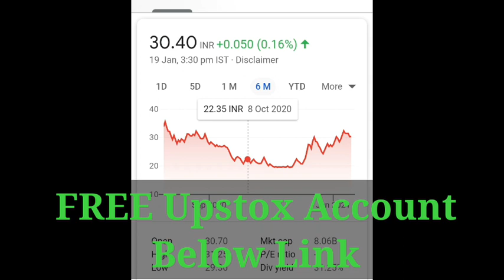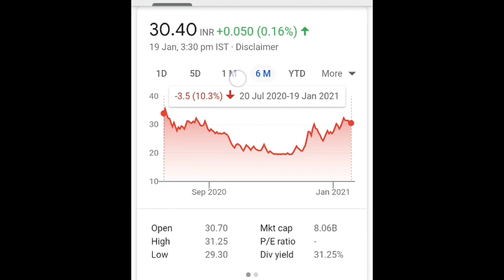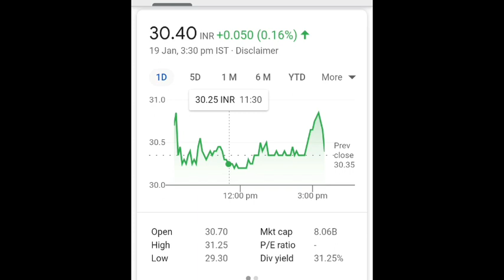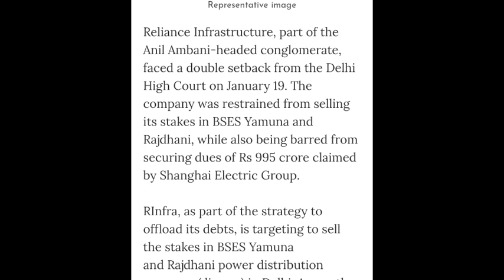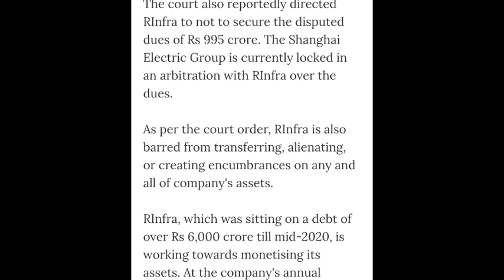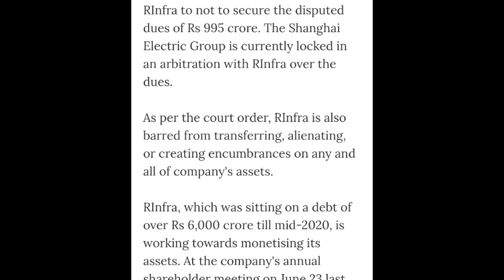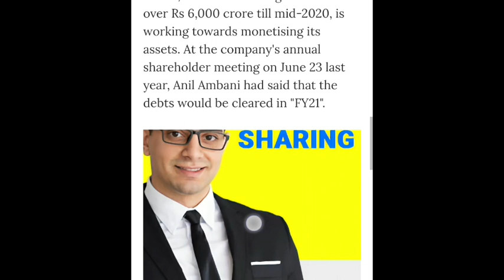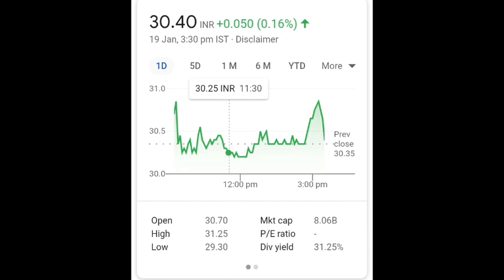RELIANCE INFRA Share Analysis - RINFRA STOCK Update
@finyoedge market
finyoEdge market